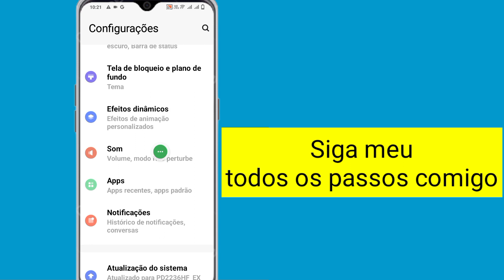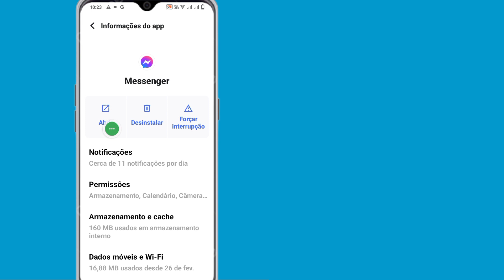O Messenger deseja criar um PIN. | Configure uma maneira de acessar seu histórico de bate-papo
O Messenger deseja criar um PIN. Como ignorar esta mensagem | Configure uma maneira de acessar seu histórico de bate-papo

Aqui neste vídeo vou mostrar como configurar o Messenger para acessar seu histórico de bate-papo. Siga minhas instruções na tela para corrigir o Messenger e configurar uma maneira de acessar seu histórico de bate-papo. Siga todas as etapas sem pular e você aprenderá como configurar uma maneira de acessar seu histórico de bate-papo do Messenger

Consultas relacionadas

Configure uma maneira de acessar o histórico de bate-papo do Messenger Android
Configure uma maneira de acessar seu histórico de bate-papo do Messenger 2024
Configure uma maneira de acessar o histórico de bate-papo do Messenger no iPhone
Como criar um pin no Facebook Messenger
CORREÇÃO: o Facebook Messenger força a criação de um PIN para acessar o histórico de bate-papo (resolvido)